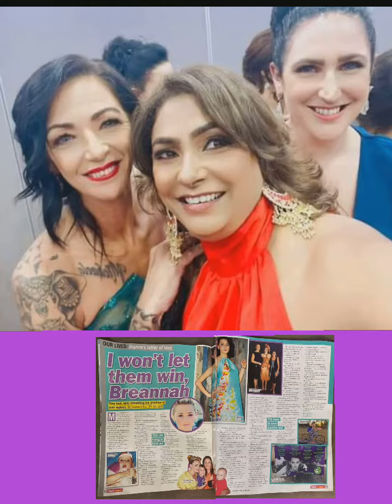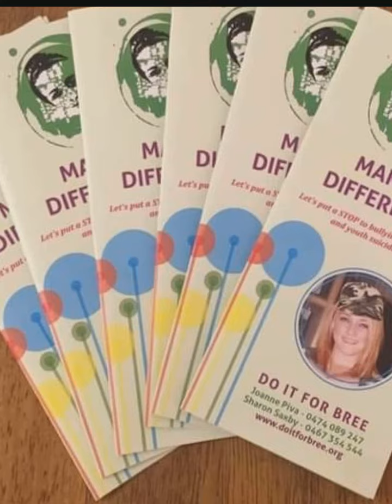Journey to Mrs. International: Mrs Australia International 2022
Meet Mrs. Australia International 2022 - Joanne Piva as she journeys to the 2022 Mrs. International Pageant!